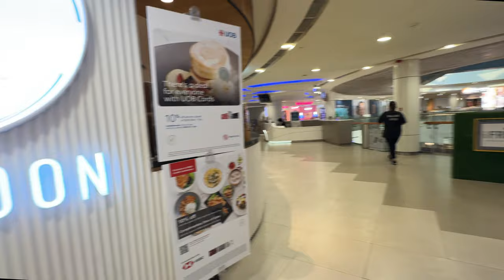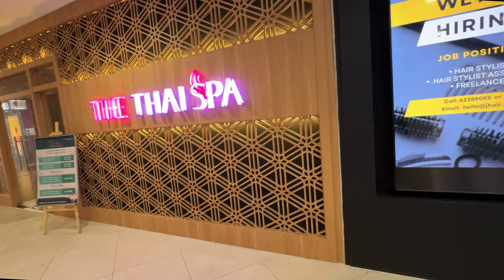Explore the ultimate shopping paradise at Plaza Singapura!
Plaza Singapura shopping mall is a significant contemporary shopping mall situated along Orchard Road in Singapore. The mall, managed by CapitaLand and owned by CapitaMall Trust, has a rich history dating back to its opening in 1974. Over the years, Plaza Singapura has undergone various renovations and expansions, including the addition of a new wing in 2012 that increased its retail space by 25 percent. The mall boasts a total of 320 stores and services spread across seven floors and two basements, making it a popular destination for families, teenagers, and young adults.

Plaza Singapura's architecture has evolved over time, with notable changes made in 2008 and 2012 to enhance the shopping experience. The mall features a unique façade with a 170-meter long wave frontage and colourful sculptures known as the Jelly Baby Family by Italian artist Mauro Peruchetti. Additionally, interior upgrades in 2015 further improved the overall ambiance of the mall, including enhancements to floor finishes, lighting, and amenities like nursing rooms.

One of Plaza Singapura's enduring attractions is its diverse range of retail options and food establishments. From DIY materials at Spotlight to international cuisines at eateries like Lokkee, Eggs N Things, and Isaac Toast, the mall offers a plethora of choices for visitors. Over the years, Plaza Singapura has maintained its appeal as a hub for shopping, dining, and entertainment, drawing in crowds for various activities like movie screenings at GV cinemas and casual gatherings at its eateries.

The mall's evolution reflects Singapore's retail landscape transformation over the decades. With recent developments introducing flagship stores like MUJI Singapore and NomadX alongside online brands such as Runway Bandits and Fayth, Plaza Singapura continues to adapt to changing consumer preferences while preserving its historical significance. Noteworthy tenants like Paris Miki and DBS Bank have been part of Plaza Singapura since its early days, contributing to the mall's enduring legacy.

In conclusion, Plaza Singapura stands as an iconic landmark along Orchard Road that has evolved into a vibrant shopping destination catering to a diverse audience. Its rich history, architectural enhancements, diverse retail offerings, and lasting appeal make it a cherished establishment in Singapore's retail landscape.